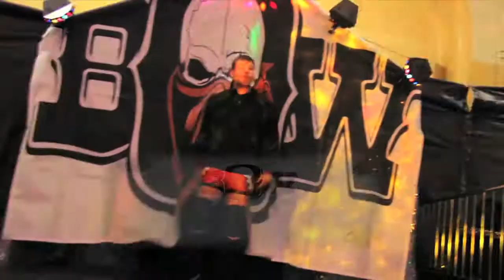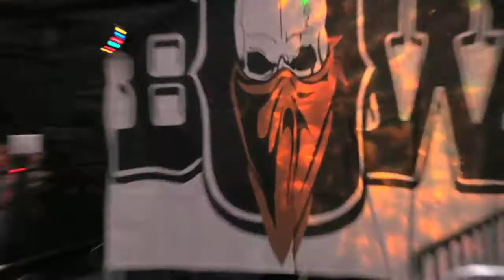NWA/BOW: The Illuminati vs Weazy Woo & Tyler Colton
The Illuminati (Chris Richards & Chase Owens) vs "Lean Like" Weazy Woo & Tyler Colton at NWA/BOW Alamo Invasion, August 2013. Camera: Pedro Lopez, Isaiah Narbaez & Sergio Campa
Edited By: Pedro Lopez
Commentary: Ray "The Voice" Aikens